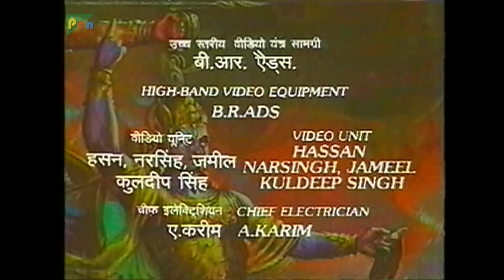नारायणी सेना या श्री कृष्णा: दुर्योधन ने किसे चुना था? | Mahabharat Stories | B. R. Chopra | EP – 63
In Hastinapur, everyone is nervous when Sanjay returns from meeting with Yudhishthir and his allies. Sanjay says, “Duryodhan should know that Arjun said, ‘If Indraprastha is not given back to us, we will uproot the Kauravas.'” Duryodhan remains adamant about going to war. Shakuni advises Duryodhan to seek Krishna’s help. Arjun also wishes to seek Krishna’s help and visits Krishna at the same time as Duryodhan. Krishna tells them, he is obliged to assist both of them.